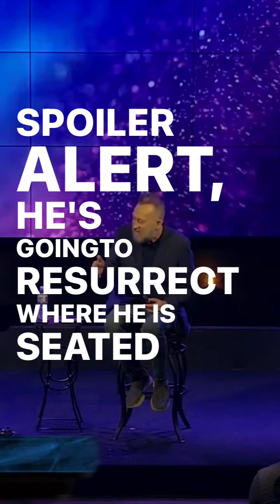Sermon Short | 9.22.24